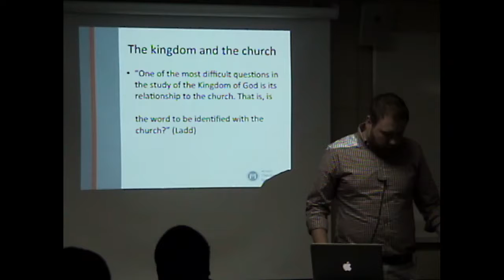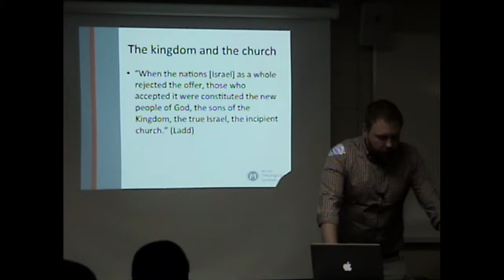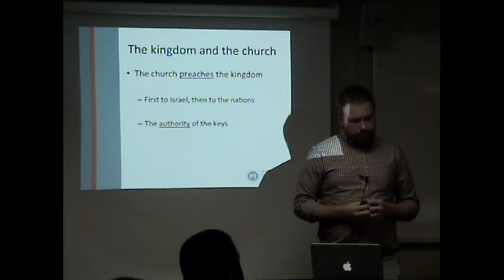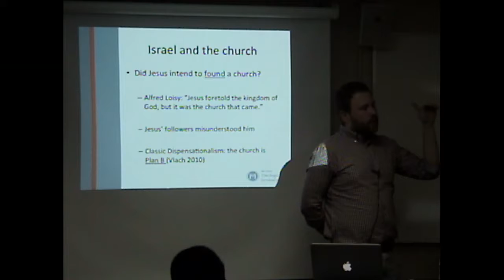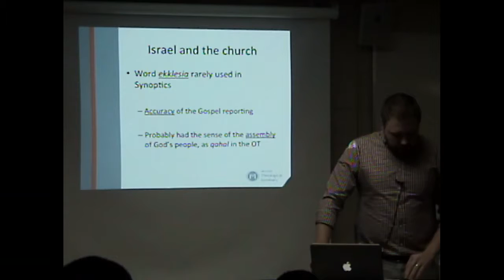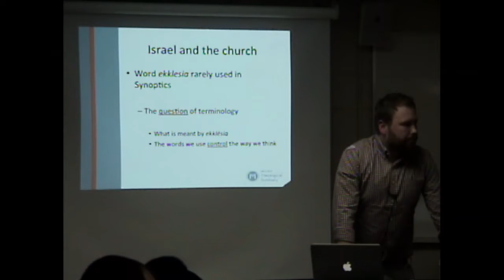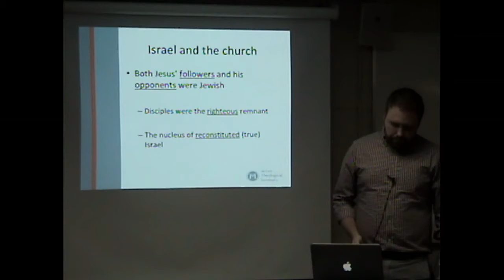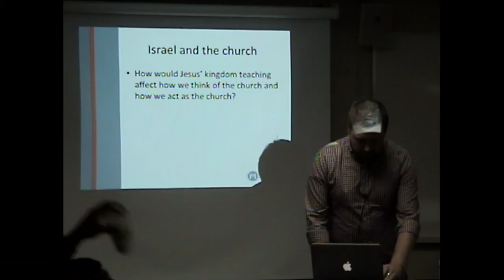Kingdom, Israel, and the Church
This is the lecture on the kingdom of God, Israel, and the Church from the New Testament History, Literature, and Theology course